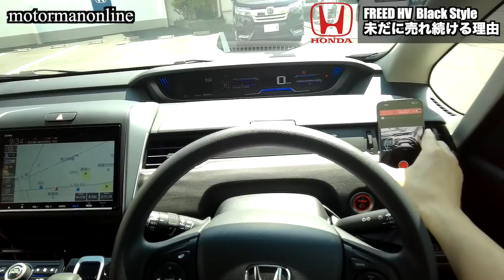フリードの魅力「ホンダフリードハイブリッド ブラックスタイル」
■動画内容
現行、最終モデルと予想されるブラックスタイルがラインナップされました。フリードは、2016年より発売を開始してから6年目を迎えた今でも根強い人気誇っているクルマで、2020年度の販売台数は、7.6万台という好調なセールスを記録しています。

今回、特別仕様車として新たにラインナップされたブラックスタイルを紹介しながら、なぜベストセラーミニバンなのか? クラス上の最新ミニバン新型ノアヴォクシー及びステップワゴンの話題も取り入れながら、魅力についてお伝えを致します。

00:00 オープニング
00:19 外装の変化点
03:45 車内の変化点
09:09 2列目の居住空間
12:41 3列目の居住空間
16:32 ラゲッジ

■キャンプや車中泊に欲しいアイテム
【MaxPower MP1300 静音タイプ】ご年配でも安心の日本企業製 最軽量ポータブル電源